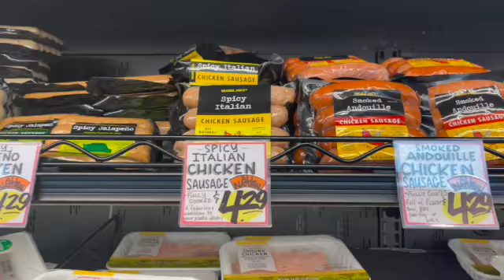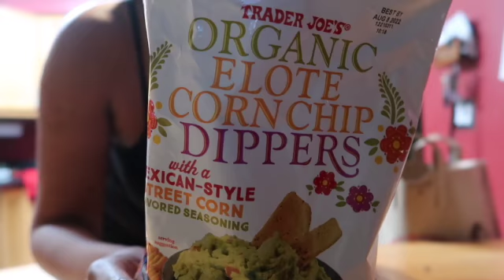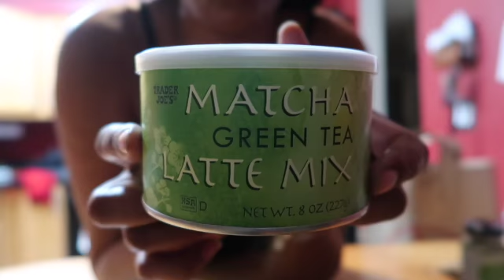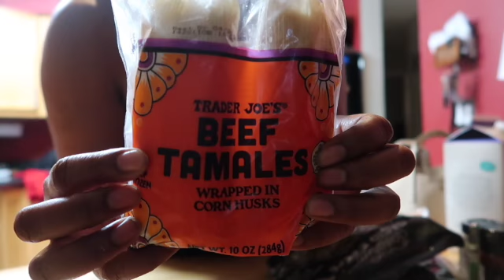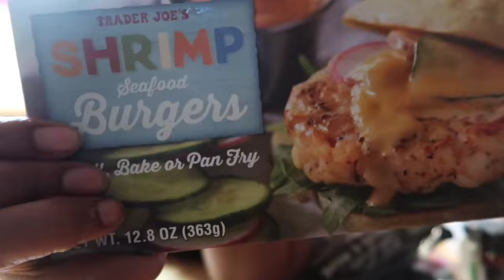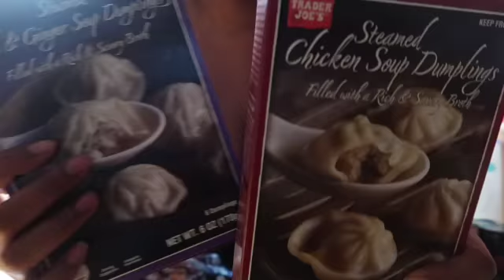TRADER JOES | GROCERY HAUL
HEY IM BACK IN FULL EFFECT WITH THE TRADER JOES GROCERY HAULS. ONE THING ABOUT ME IS IF I GET IN TRADER JOES IMMA SPEND SOME LOL , CUZ I LOVE ME SOME UNCLE JOEY'S
MAKE SURE YALL YALL LET ME KNOW YOUR FAVS, SO I CAN CHECK THEM OUT TOO.